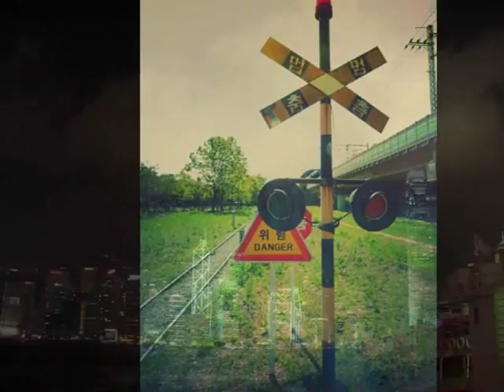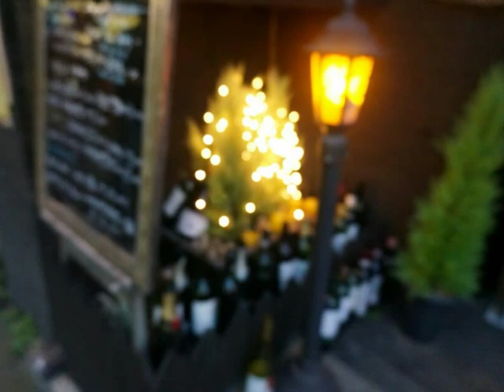정승현&토미키타(Tomi KiTa) 내가 숨쉬는 이유